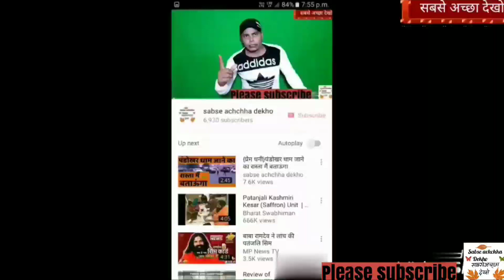बहुत जल्द अब नेपाल में भी दरबार बनेंगे# करौली सरकार#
करोली सरकार पूरित विज्ञान अनुसंधान केंद्र रियल लाइफ हिंदी माही करोड़ी शिकारपुर वो मुक्तिधाम करोली सरकार शिव शक्ति दरवार करोली सरकार की महिमा करोली सरकार ऑफिसर वीडियो करोली सरकारी इंफॉर्मेशन वीडियो सनातन पहरी सबसे अच्छा देखो करोली सरकार भजन संदीप राजपूत विशाल चोरसिया जी बाबा जी की आरती पुणे माता जी की आरती लाइव संकल्प ईश्वर चिकित्सा pandokhar Sarkar Bageshwar Dham Shankar Manu bhaiya Kali kambal Wale Baba news samachar comedy